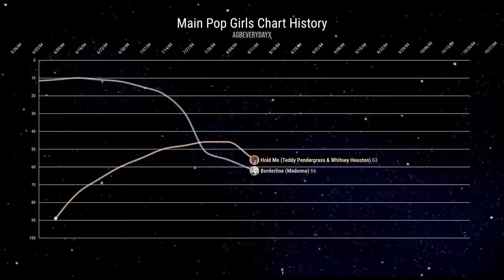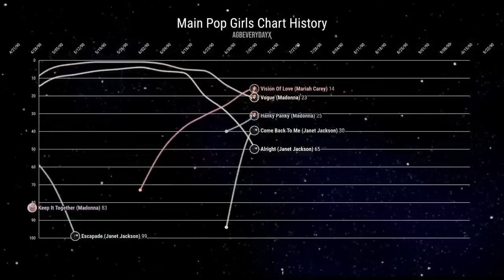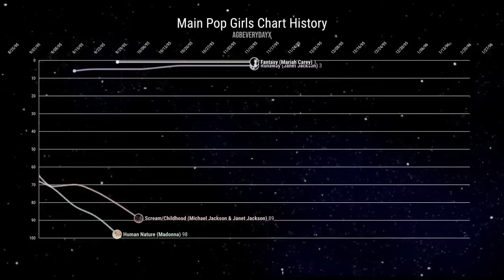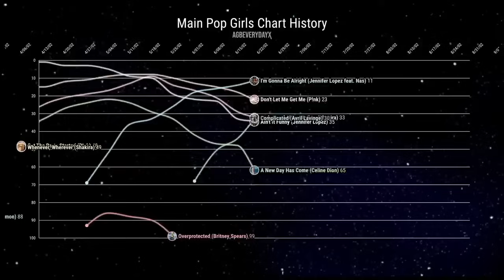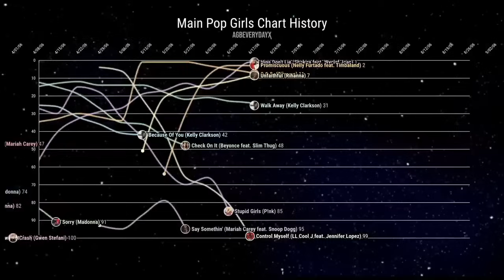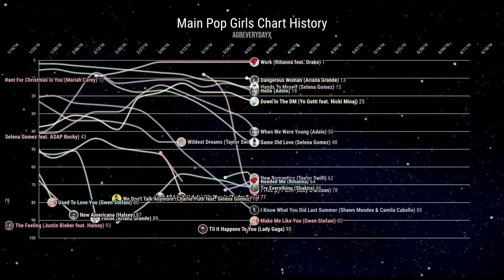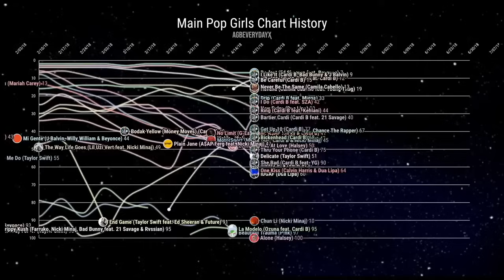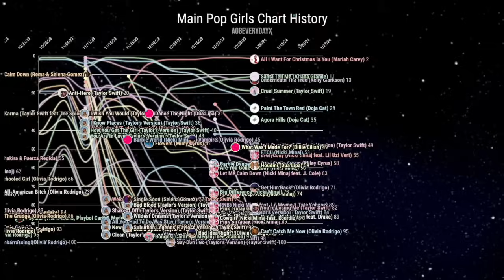THE COMPLETE MAIN POP GIRLS: Billboard Hot 100 Chart History (1982-2024)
Here is the combined Billboard Hot 100 chart history for some of the most successful female pop stars.

⚠️ There are many other successful women who can be considered main pop girls. I just chose those that I felt had the most competitive chart histories and impacted pop culture today. Please don't be upset or angry if your favorite artist didn't make it into the video! ⚠️

Entry Timemarks:
0:00  Janet Jackson
0:16  Madonna
0:41  Whitney Houston
4:45  Mariah Carey
5:07  Celine Dion
10:38  Britney Spears
10:58  Jennifer Lopez
11:05  Christina Aguilera
11:37  P!nk
12:12  Gwen Stefani
12:24  Nelly Furtado
12:54  Shakira
13:20  Avril Lavigne
13:33  Kelly Clarkson
13:37  Beyonce
15:34  Rihanna
16:20  Fergie
16:25  Miley Cyrus
16:31  Taylor Swift
17:44  Katy Perry
17:56  Lady Gaga
18:07  Adele
18:14  Selena Gomez
18:18  Ke$ha
19:07  Nicki Minaj
21:33  Ariana Grande
23:29  Halsey
23:39  Camila Cabello
24:21  Dua Lipa
24:54  Cardi B
25:37  Billie Eilish
26:35  Doja Cat
27:41  Olivia Rodrigo